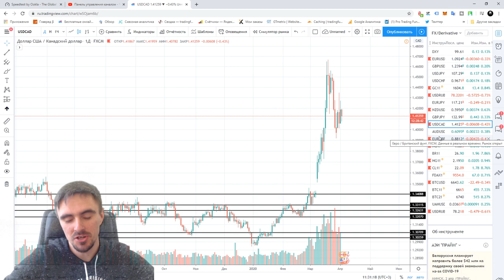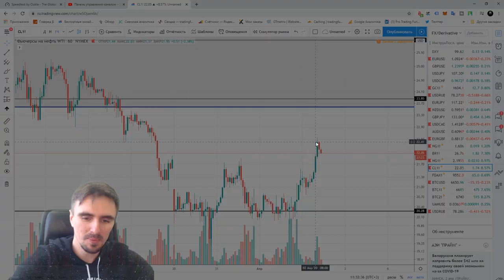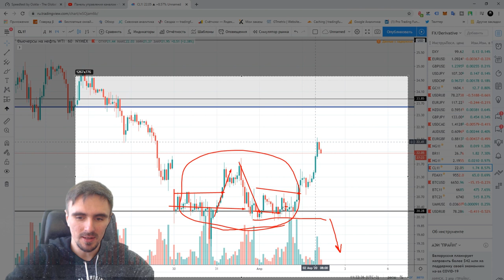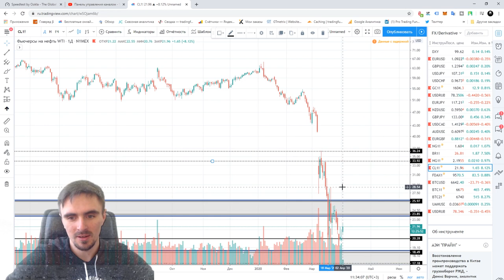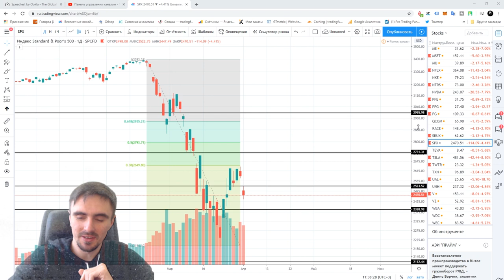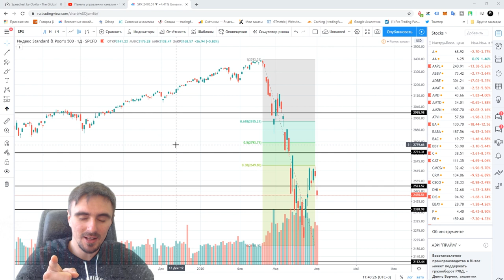Владимир Пересада: что продавать, а что покупать? Обзор валют и акций | AMarkets